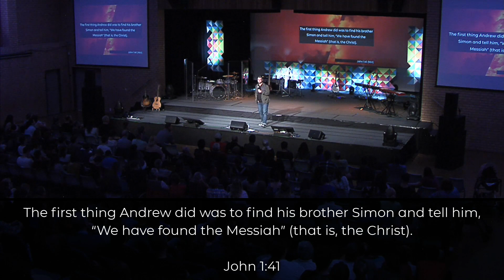GC Conference 2018 Thurs AM Jason Spears